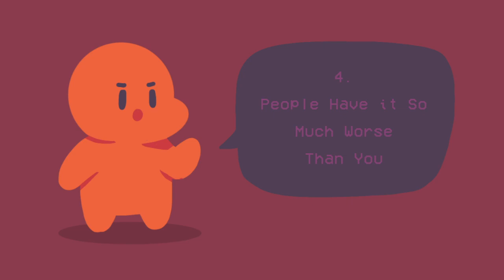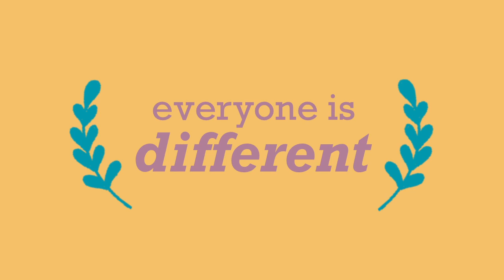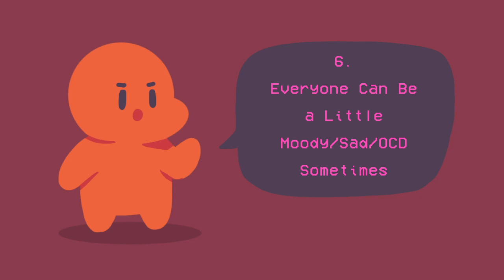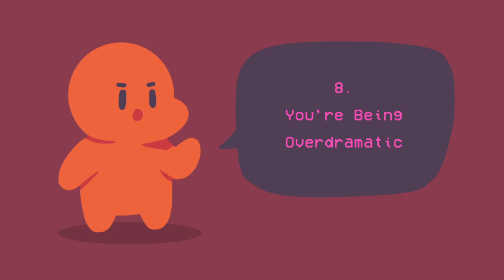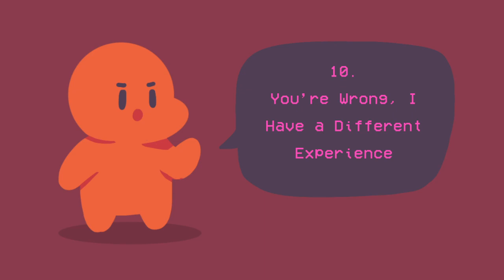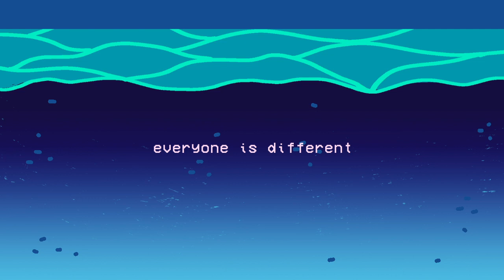Annoying Things NOT To Say To Those With a Mental Illness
Are you suffering from mental illnesses like depression or anxiety? Do you know someone who is? People who are suffering from a mental illness often hear the same type of unhelpful remarks. At some point, it can become annoying. It’s important to spread awareness about mental illness. And to help those who may not know what to say to someone who has one. To promote mental health awareness, here’s a list of some annoying things you should not say to someone with a mental illness. (Although your intentions may be good, they’ve simply heard these ones before. A lot!)

Writer: Michal Mitchell
Script Editor & Manager: Kelly Soong
VO: Amanda Silvera
Animator: Minh Nguyen
YouTube Manager: Cindy Cheong